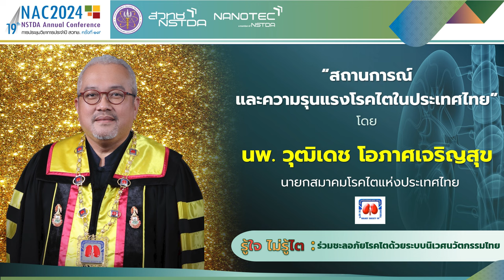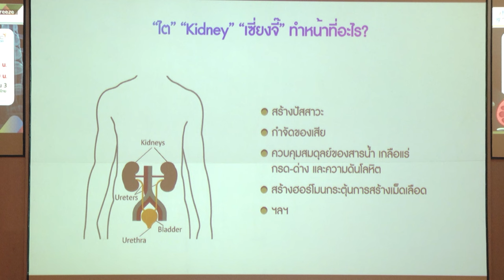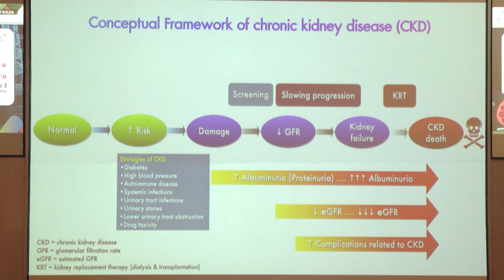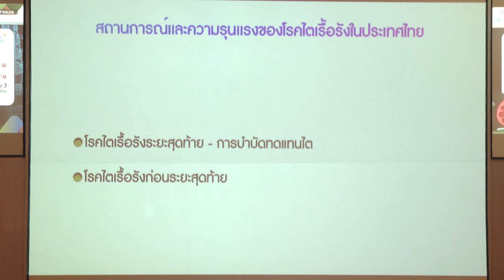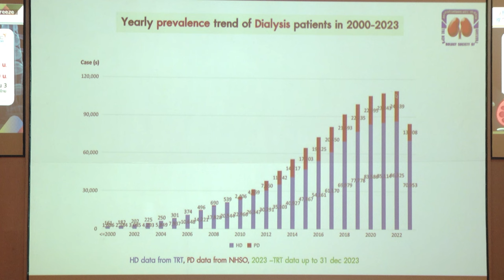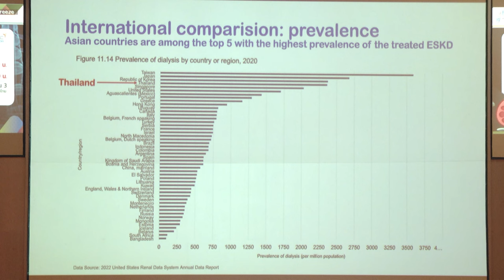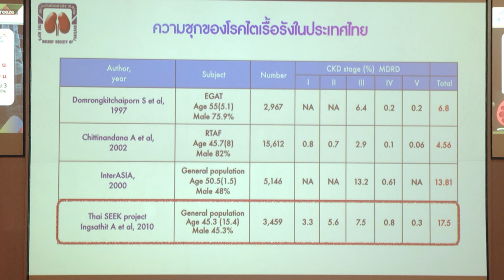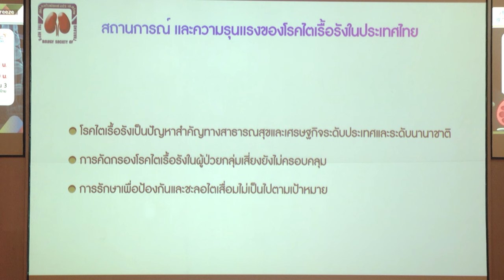รู้ใจ ไม่รู้ไต : ร่วมชะลอภัยโรคไต ด้วยระบบนิเวศนวัตกรรมไทย (2/7)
การบรรยายหัวข้อ “สถานการณ์ และความรุนแรงโรคไตในประเทศไทย" โดย นพ.วุฒิเดช โอภาศเจริญสุข นายกสมาคมโรคไตแห่งประเทศไทย ในการสัมมนา "รู้ใจ ไม่รู้ไต : ร่วมชะลอภัยโรคไต ด้วยระบบนิเวศนวัตกรรมไทย" วันที่ 29 มีนาคม 2567 เวลา 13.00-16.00 น. ณ ห้อง CC-Auditorium อาคาร 14 (CC) อุทยานวิทยาศาสตร์ประเทศไทย จ.ปทุมธานี